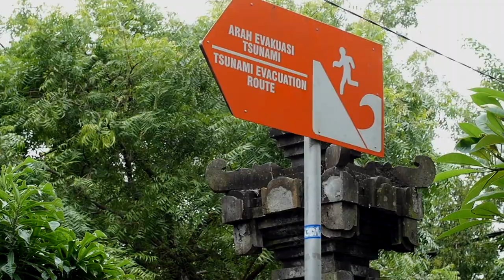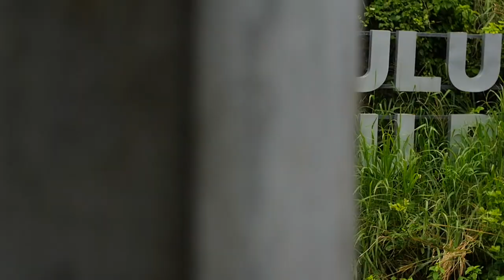BALI 2018 - VILLA JUNE - VLOG 001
Video from Seminyak bali, places - Villa June, Padang padang beach, Uluwatu .